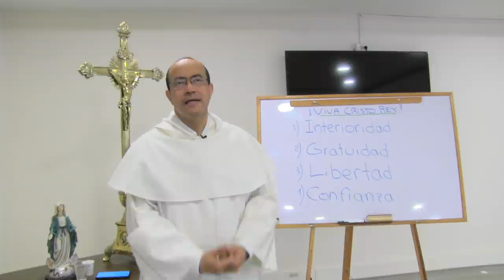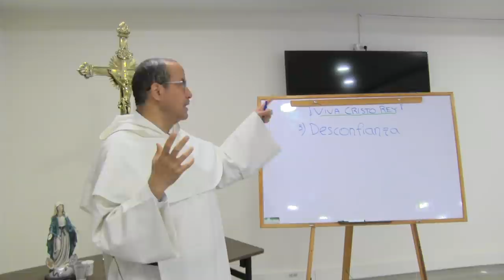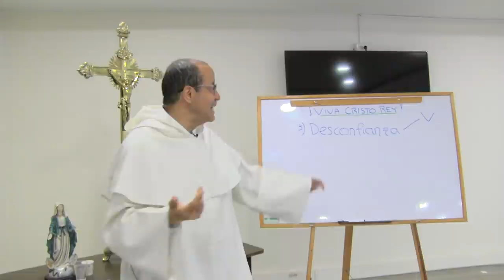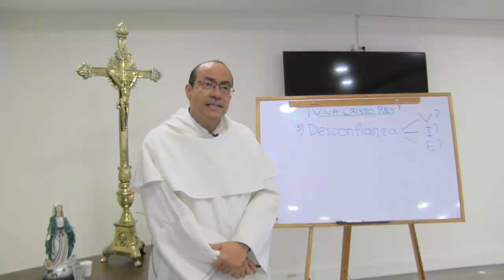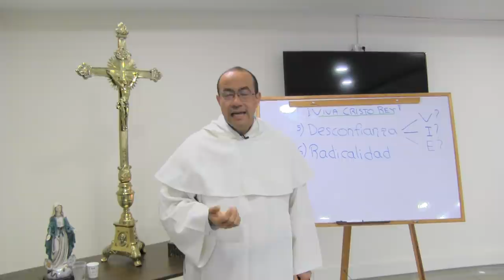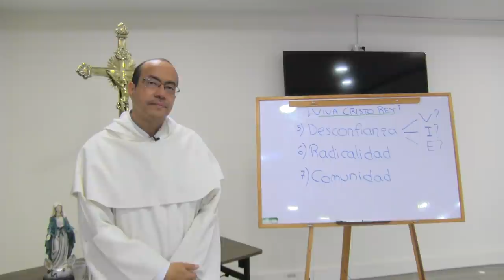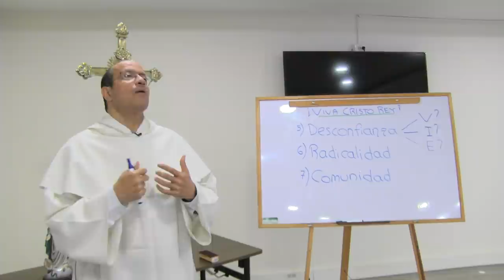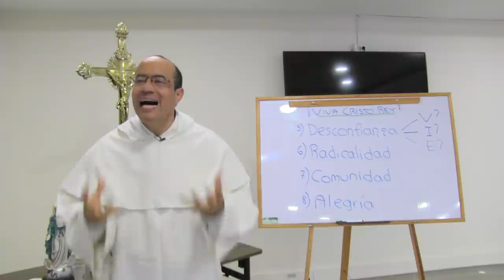El Reino de Dios, explicado en ocho principios, parte 2 de 2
Principio de la desconfianza: vamos como ovejas en medio de lobos

Principio de radicalidad: se entrega todo y se recibe todo

Principio de comunidad: formados en medio y al servicio de los hermanos

Principio de alegría: capacidad de apreciar el don de Dios y cuidarse en él